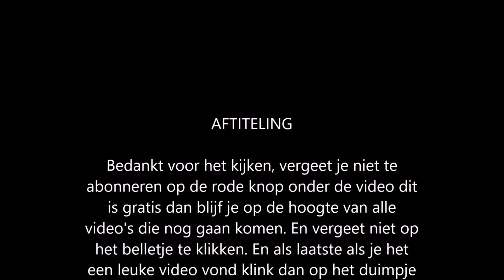Diggy's Adventure Kerstmis 2013 | 11 gelukkige stad